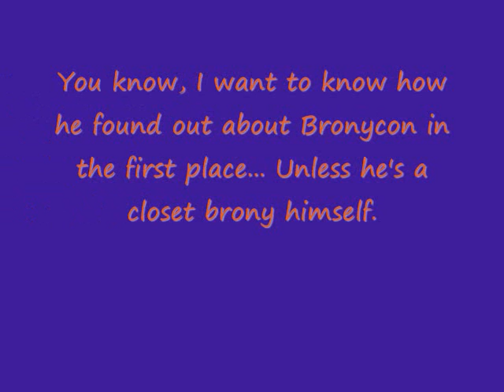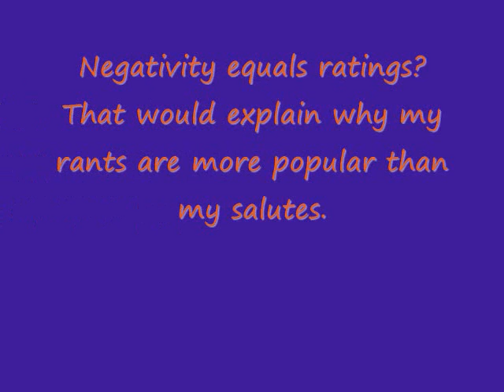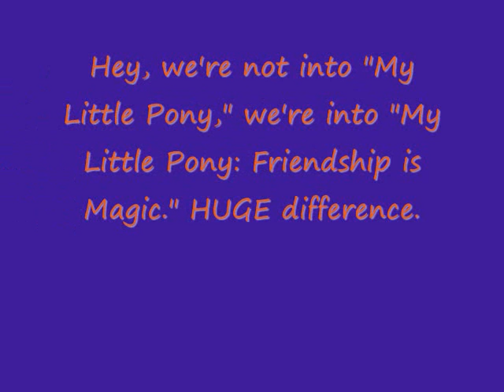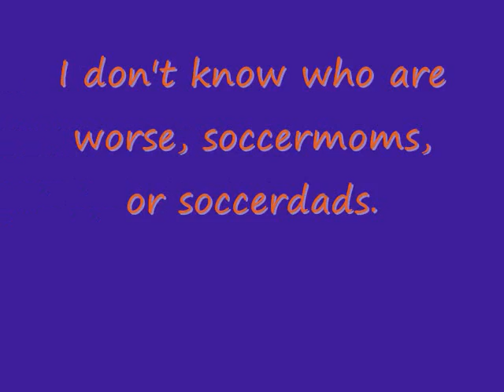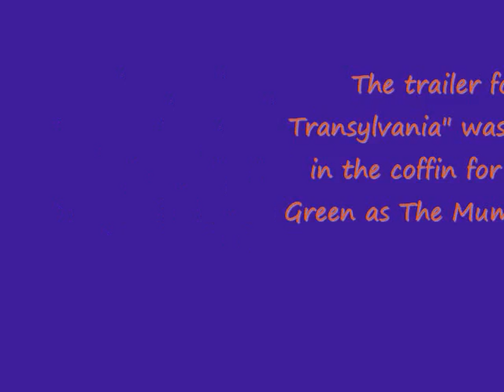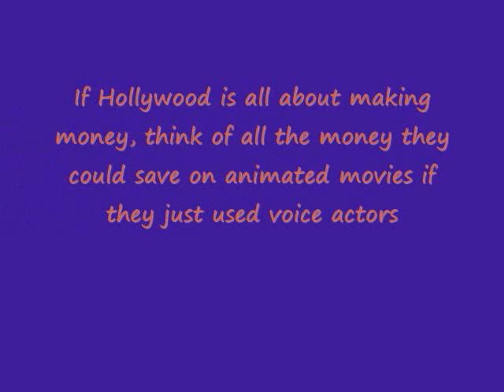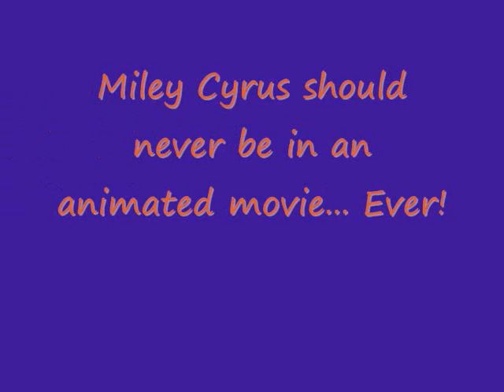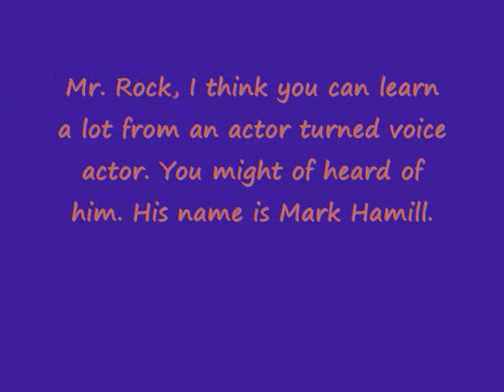Ben's Double Feature Rant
I rant on two topics, which are Howard Stern's view on bronies, and celebrities being over exposed for animated movies.

Man, Tara Strong is a beauty. I'm glad she keeps herself hidden behind a microphone. It increases her beauty.

Octoberfest is coming. Watcher beware, you're in for... something.